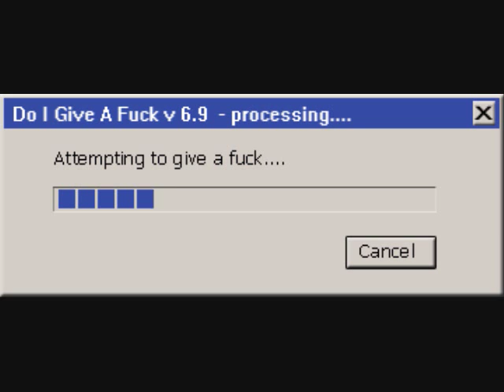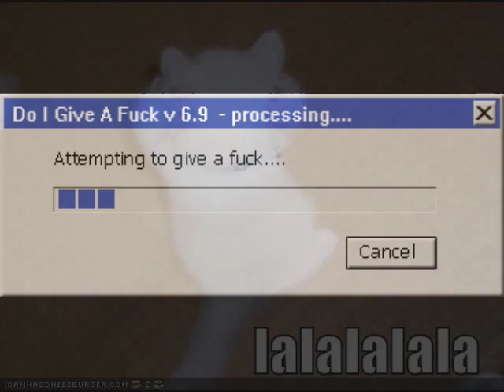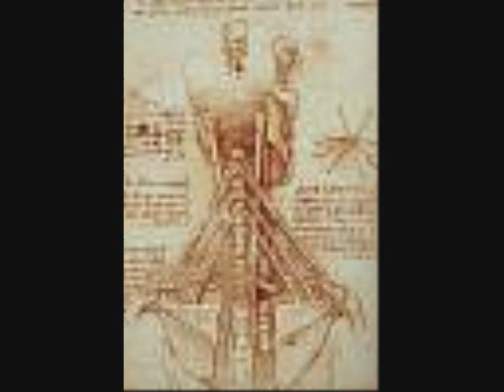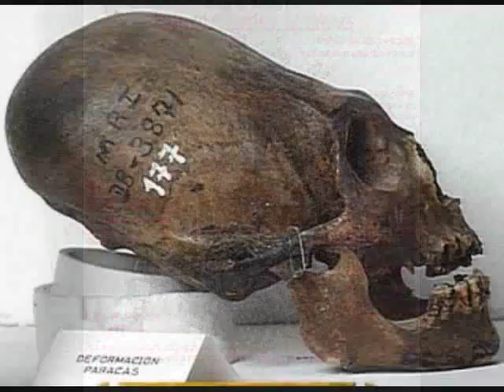DAYLIGHT COME AND ME WAN GO HOOOOOOOOME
UFO UNIDENTIFIED FLYING OBJECTS STARS MOON SUN PINK HEARTS AND GREEN CLOVERS MARES EAT OATS AND DOES EAT OATS AND LITTLE LAMBS EAT IVY A KID WILL EAT IVY TO WOULDNT YOU?
MUSIC IS
"Cerebral Vortex"
Written & Performed by:
(Socan)
A Big Hard World"
Derek R. Audette
(Socan)
"Toxic Shock"
Written & Performed by:
(Socan)
Combustible Coffee Pot"
Written & Performed by:
(Socan)

BANANA BOAT SONG THE LEGENDARY HARRY BELEFONTE JUST COZ I HEARD IT TODAY
NO SONG JUST LYRICS LOL
Day-o, day-ay-ay-o
Daylight come and he wan' go home
Day, he say day, he say day, he say day, he say day, he say day-ay-ay-o
Work all night on a drink a'rum
Stack banana till morning come
Come, Mr. Tally Mon, tally me banana
It's six foot, seven foot, eight foot, BUNCH!
Six foot, seven foot, eight foot, BUNCH!
Day, he say day-ay-ay-o
(daylight come and he wa'n go home)
Day, he say day, he say day, he say day, he say day, he say day
A beautiful bunch a'ripe banana
Hide thee Deadly black tarantula